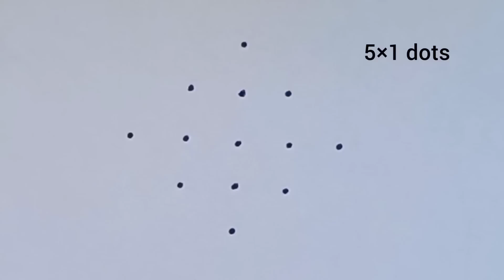5×1 dots rangoli designs || 5 chukkala muggulu ||chinna muggulu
5×1 dots rangoli designs || 5 chukkala muggulu || rangoli designs ||muggulu designs ||chinna muggulu